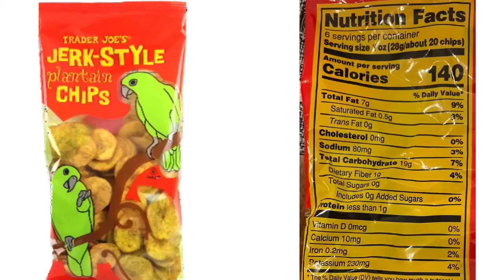Trader Joe’s Jerk-Style Plantain Chips